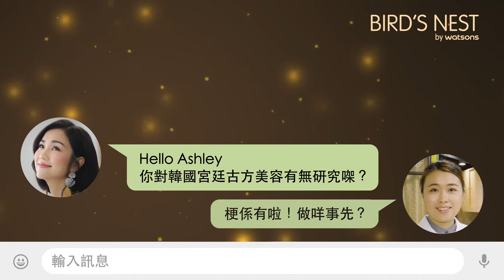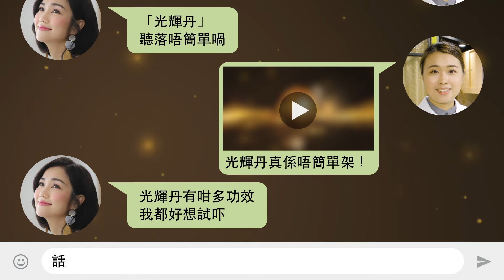【Bird’s Nest by Watsons: 當金蔘遇上光輝丹】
人蔘內服可補元氣，外用含人蔘成份的護膚品更可養顏，特別是有9倍緊緻*功效的韓國金蔘。加上古法養顏技術 - 光輝丹，正是傳承自韓國 Bird’s Nest by Watsons燕窩珀源金潤系列的獨家護膚配方。
想了解更多韓國宮廷美容古方，立即看看屈臣氏註冊中醫師Ashley與 @Kay Tse謝安琪 的分享。

*測試報告由GFC Life Science Co. Ltd提供